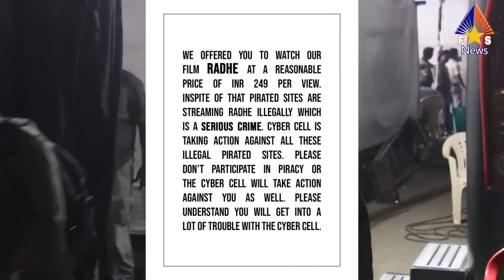Radhe Movie Verdict by Zee 5 and Salman Khan | OTT, PPV and Worldwide Collection